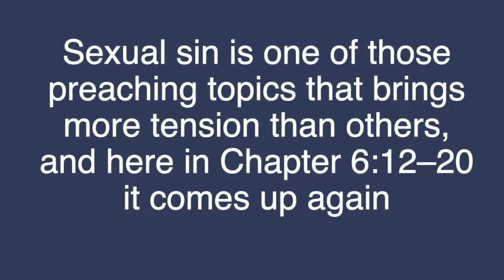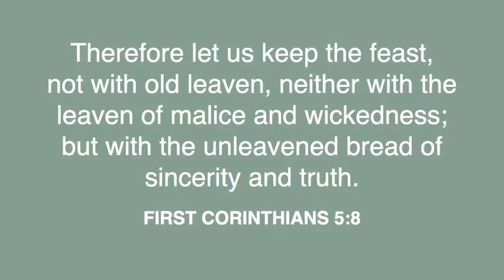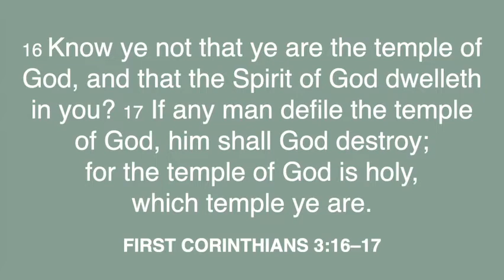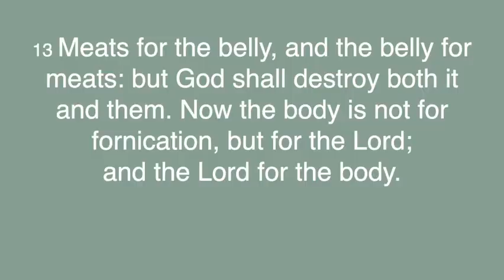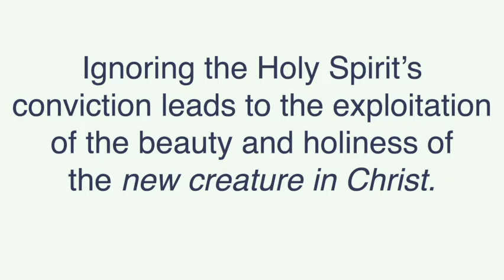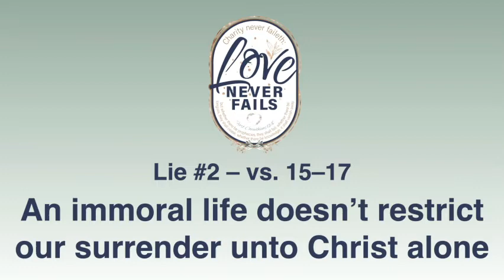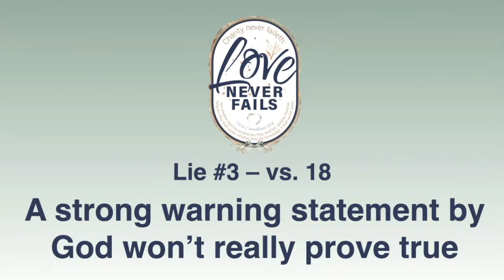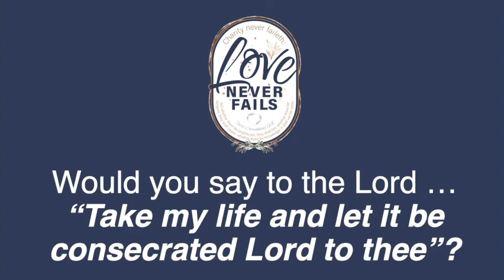Lying To The Holy Spirit